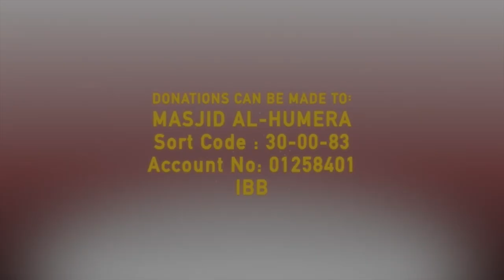Soothing Asim Khan Quran Recitation | Surah Al-Buruj | Masjid al-Humera HD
Imam Asim Khan soothingly recites Surah Al-Burooj in maghrib salah. Best pakistani Imam and quran tilawat.

Imam Asim Khan is a British Pakistani Imam based in London the United Kingdom. He is currently the Imam of Redbridge Islamic Centre and an Instructor for the Sabeel institute. He has, from an early age, excelled in academic studies and has gained a Masters in Pharmacy from the University College London (UCL), UK, as well as studying Arabic and Quranic Sciences in Cairo, Egypt.

He appears regularly on Islam Channel, Ilmfeed and Eman channel’s religious programming. Asim Khan has a special interest in Tafsir studies (Quranic Studies) and teaches the subject in London where he lives. He has lead thousands in prayer in Eid and Jumu'ah Salah.

Shaykh is also a published author among his works include:
- The Heart of the Qur'an: Commentary on Surah Yasin with Diagrams and Illustrations.
- The Kingdom of God: A Fully Illustrated Commentary on Surah Al Mulk.
- The Simple Seerah: The Story Of Prophet Muhammad - Part One: 1.

Sort Code:30-00-83
Account No:01258401
Al-Rayan Bank